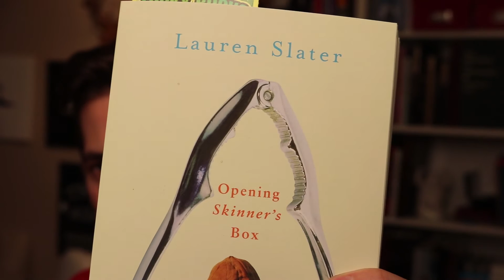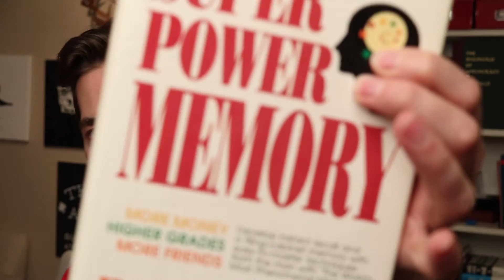VLOG NUMBER 200!!!! 🎉🎊💥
Shot by Max Major | Edited by Jacob White